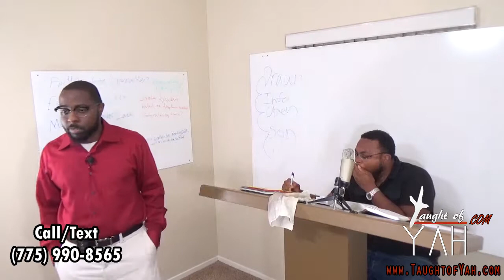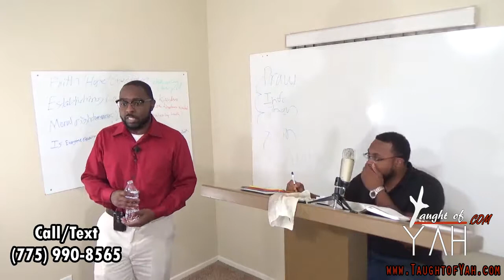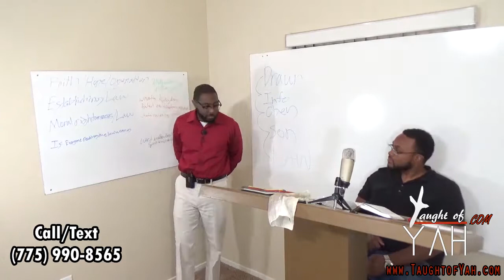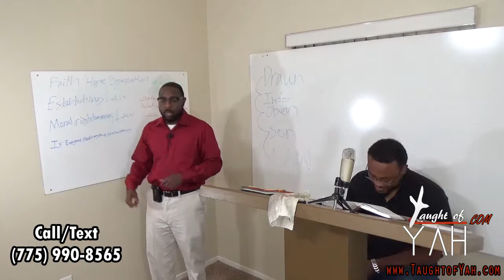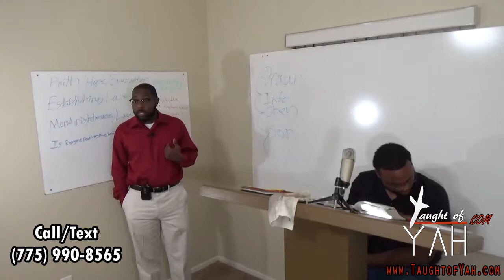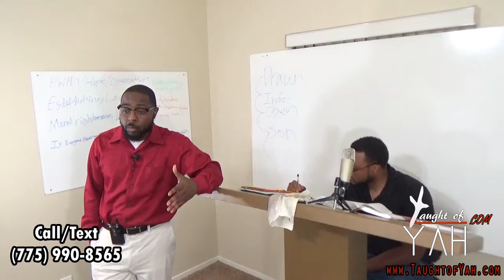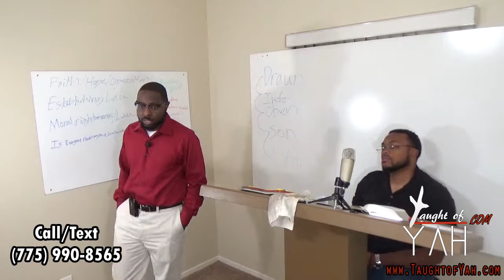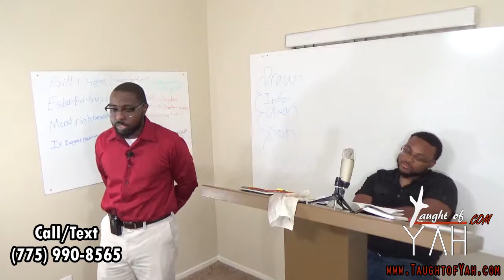Thou Hast Avouched The LORD This Day To Be Thy God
The reading for this Sabbath: Deuteronomy 23:1-7 // Genesis 25:21-26 // 1 John 3:10-16 // Deuteronomy 23:7-25 // Matthew 12:1-2 // 1 Corinthians 2:9-11 // 2 Corinthians 11:13-24 // Deuterononmy 25:1-3 // Deuteronomy 26:1-12 // 1 Corinthians 16:1-8 // Deuteronomy 26:12-19